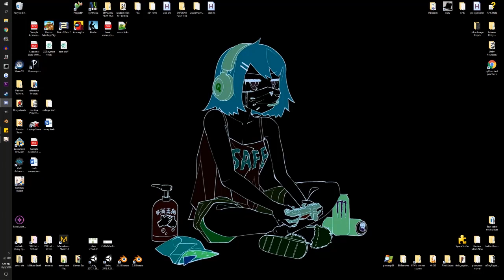Discord Spooky Story - Roger the supermarket monster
it was freezing the frozen pizazas too much